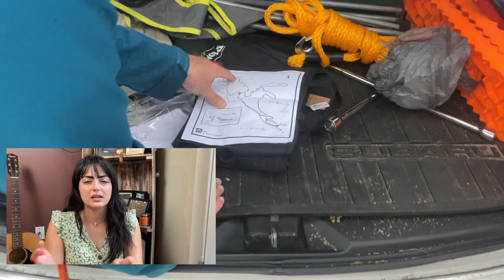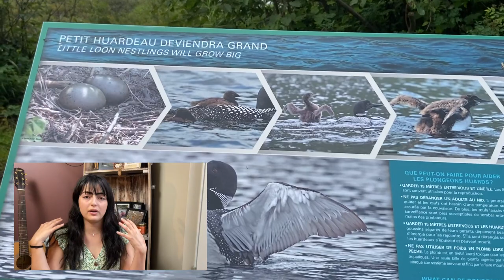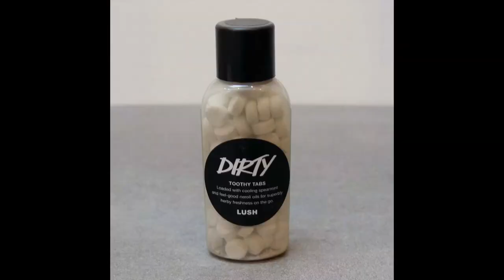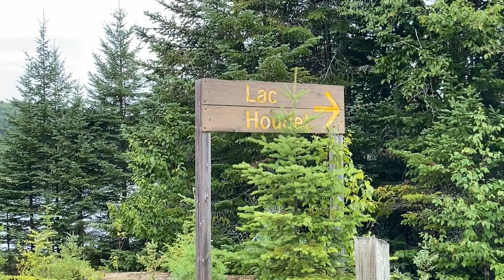The Great Outdoors 2020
This is a few of the great stories that I've had camping in 2020. We went backcountry canoe camping in Mont-Tremblant for 3 nights and 4 days, the weather was not our friend, but in the end we learned a-lot of new things!

If you've never been camping then check out this video, it'll give you knowledge you might not know exists.

L E S S O N  L E A R N E D:
CHECK THE WEATHER EVERYDAY BEFORE A TRIP.

S O C I A L  M E D I A:
Follow me on I N S T A G R A M

TubeBuddy is a FREE browser extension & mobile app that integrates directly into YouTube to help you run your channel with ease.

Let me know how I did I love the feedback!